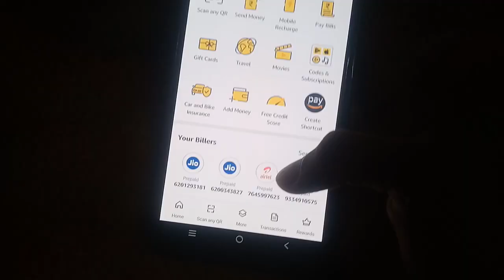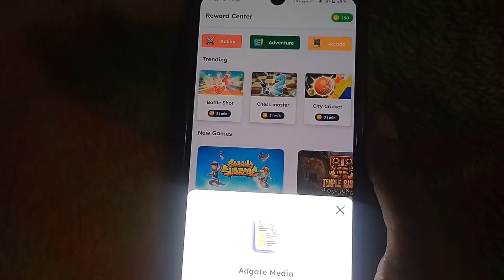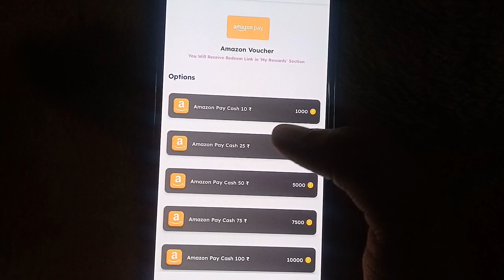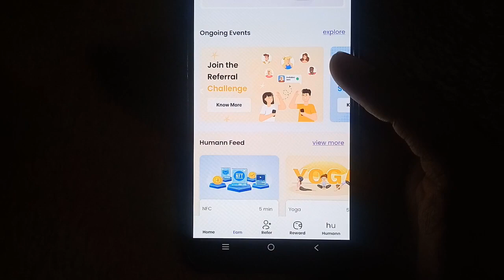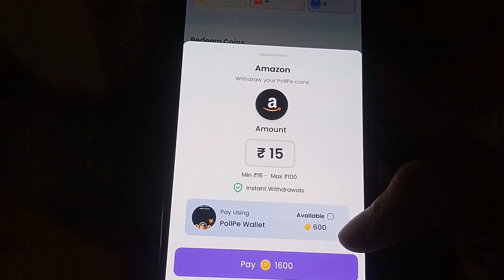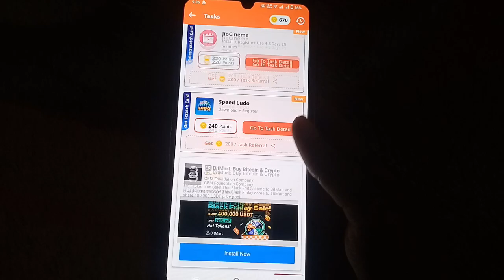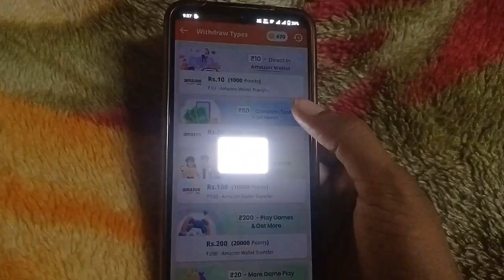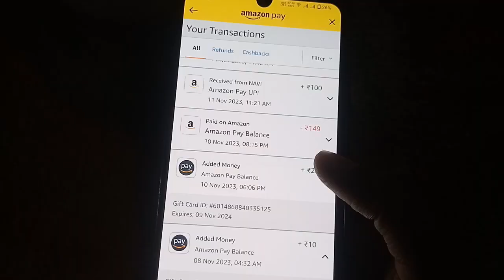(DAILY AMAZON ₹100) Today Trick ! free amazon gift card : Limited Time : New earning app today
(PER GMAIL 15/- ) mdhan app :Today Trick : Limited Time ! Paytm loot today ! New earning app today